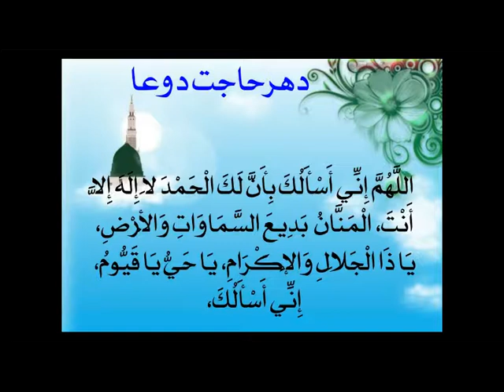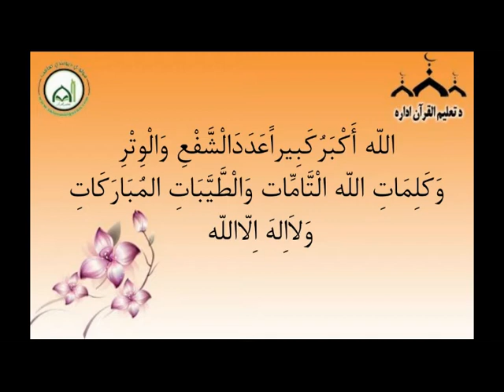Completing the Quran Together in a Group & How many time is the Quran Obligatory every Year?[Pashto]